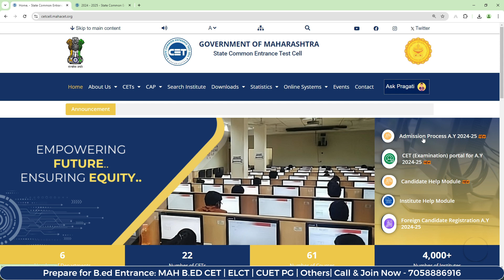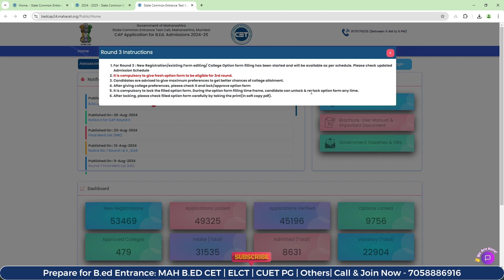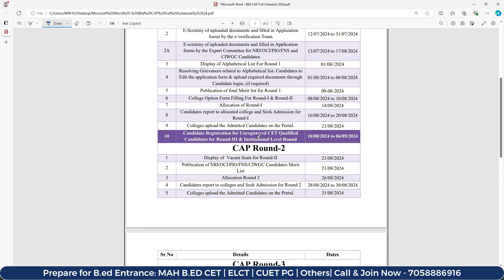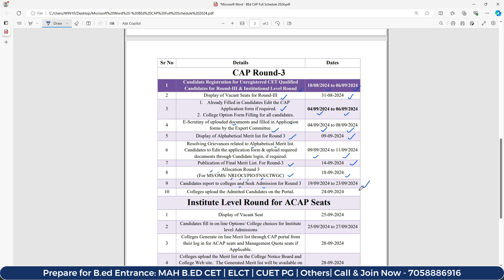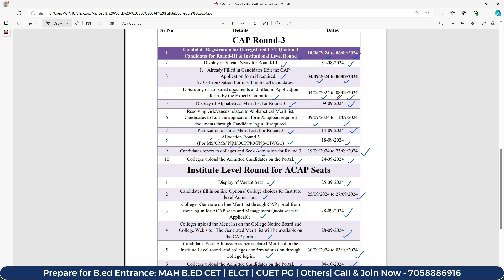MAH B.EDCET 2024: CAP Round 3 Schedule Change! Important Dates | Update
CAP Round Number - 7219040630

About MAH B.ED CET & ELCT:
The MAH B.Ed CET / B.Ed ELCT exam is conducted every year by the State Common Entrance Test Cell of the Government of Maharashtra for admission into the Bachelor of Education (B.Ed) course offered by various Government, Government-Aided, University-Managed and Private colleges in the state of Maharashtra.

Program Links:
Link For B.ED Entrance Live/Online Classes-

B.ED YouTube CHANNEL

mah b.ed cet & elct 2024 CAP ROUND registration process
mah b.ed cet & elct 2024 CAP ROUND updates
mah b.ed cet registration dates
mah b.ed cet exam dates
mah b.ed cet CAP ROUND 2024
mah b.ed cet 2024 CAP ROUND important dates
cet
cet cell
top b.ed colleges
cap round process
cap round important documents
MAH B.ED CET & ELCT 2024 Cap round 1